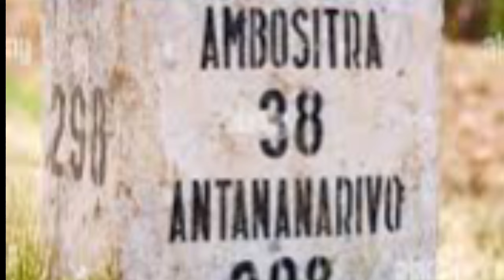ROAD SIDE PILLARS COLOUR KI KYA VALUE HAI